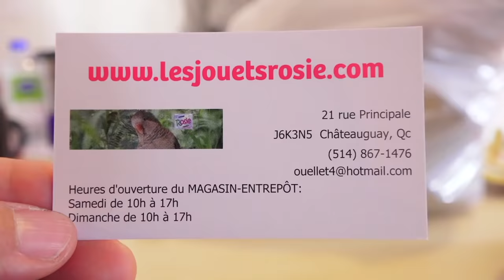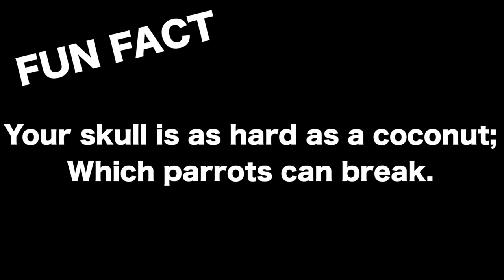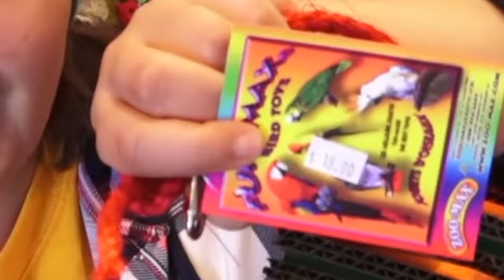This is a Chicken! CRAFTING A TOY FOR MY PARROT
In today's video, we will be shopping and crafting a toy for my parrot. My parrot is a troll. Let's go to a parrot toy store and pick up some DIY items!He has such a funny sense of humor. My parrot is a Goffin's Cockatoo. Please, do NOT get a pet parrot unless you are willing to adopt those who have been abandoned. Most parrots are rehomed about 7 times in their lifetime because people do not research enough how noisy, messy, expensive, and needy parrots are.